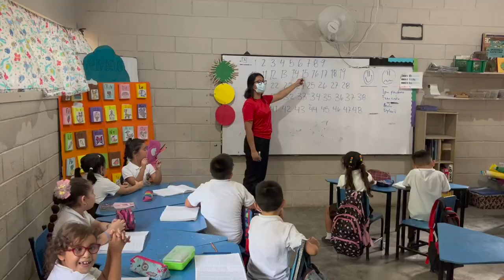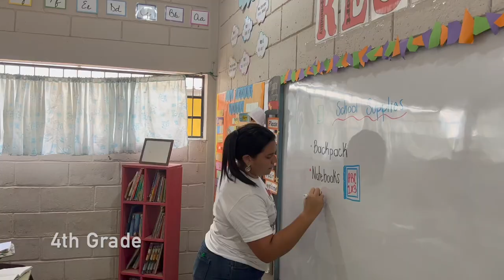Let's meet our SJBS team!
San Jeronimo Bilingual School opened its doors in 2004 and we are located in the residential village of San Jeronimo in Cofradia, Honduras.  Since then we have grown into a school where over 250 students come everyday to receive a high quality, low cost bilingual education.  We believe bilingual education enables our students to access social and economic opportunities that will empower them to become future leaders of Honduras.

Let’s meet our team!